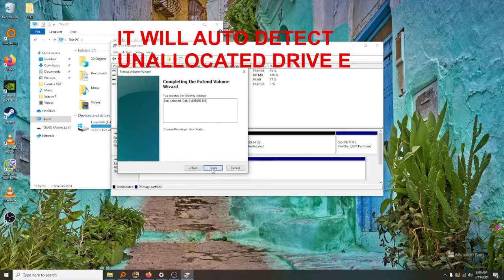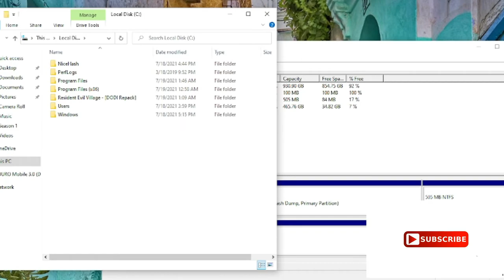HOW TO MERGE PARTITION DRIVES IN WINDOWS 10 QUICK TUTORIAL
This is windows 10 tutorial, on how to merge partition drives.

If you're tired of running low on installation space on your windows 10,
and if you just want to combine the storage space of your drive.

Note: This only applies if the physical drive is the same.
In this case I'm using 1TB SSD, which i initially setup to have 2 partition.

Titled: Finger in the Bottle by We Is Shore Dedicated From their Album:
No Ski Here Ogi Sap